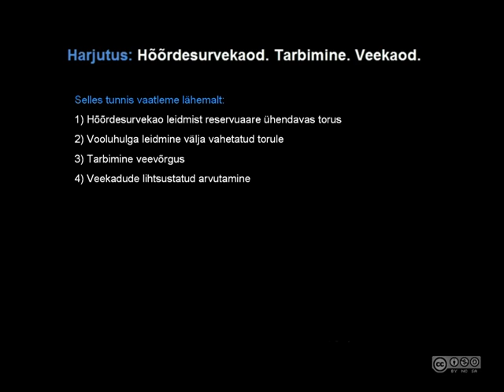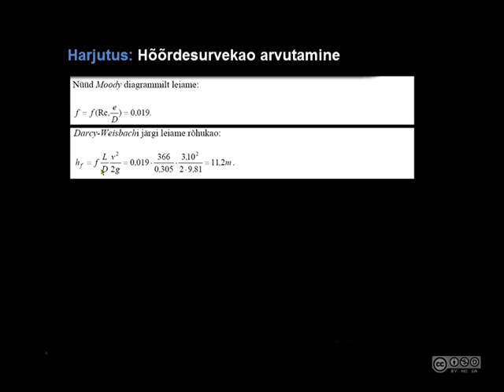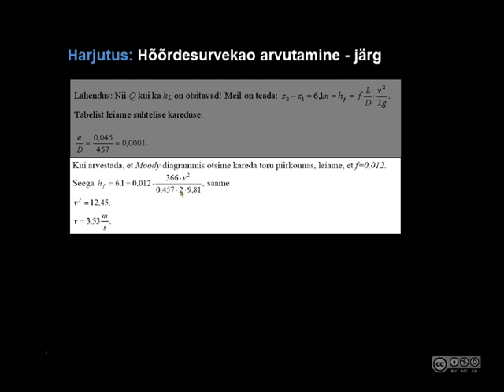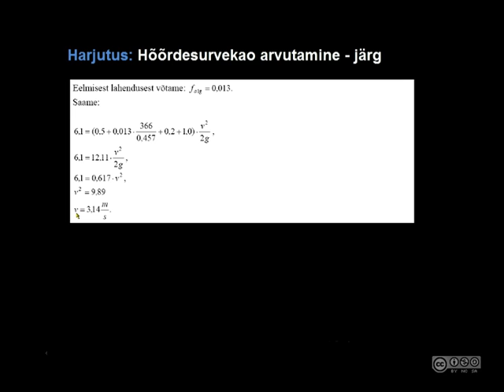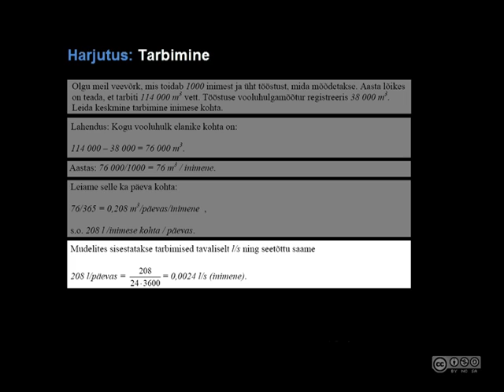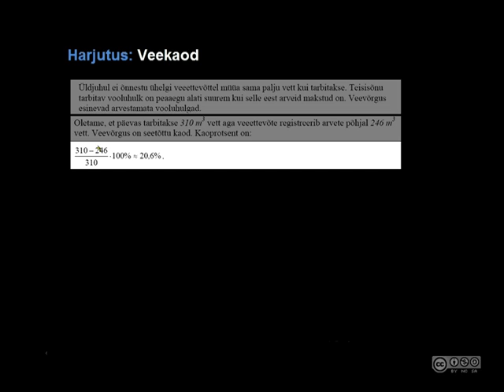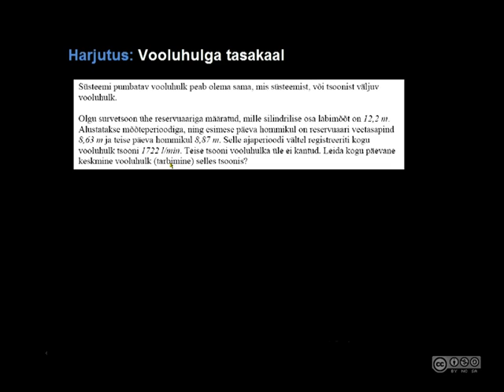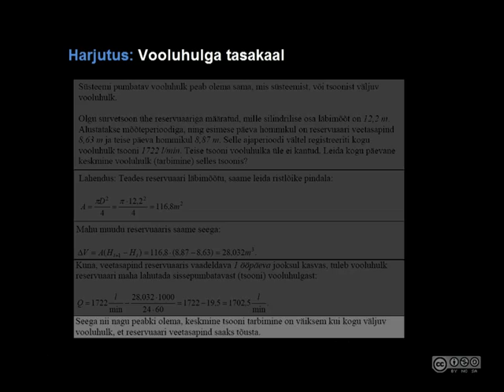Hõõrdesurvekaod, tarbimine, veekaod